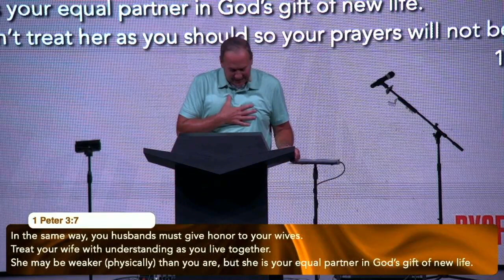Dysfunctional - Old Stories, Same Problems! | Pastor Travis Inman (6/16/2024)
Scripture Verses:
Acts 13:22
2nd Samuel 6:20-21
Romans 12:17, 14:1
Proverbs 21:19
1st Peter 3:7
Ephesians 5:25
Psalms 51:1-2, 10-12
Matthew 1:1